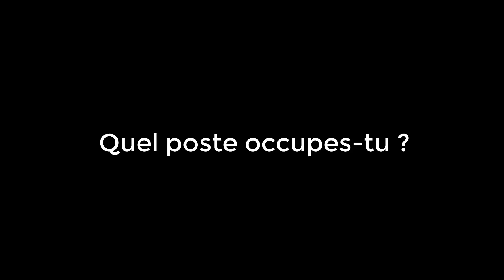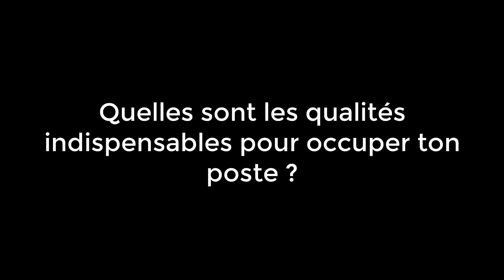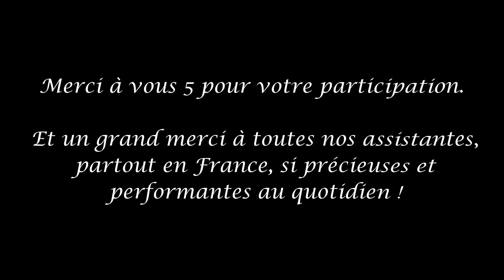Fête des secrétaires : découvrez nos assistantes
LACOSTE Dactyl Bureau & École remercie l'intégralité de ses assistantes, présentes dans toute la France, pour leur engagement, leur réactivité et leur professionnalisme.

À l'occasion de la journée nationale des secrétaires et assistantes, découvrez une partie des assistantes de LACOSTE Dactyl Bureau & École, présentes sur le site de Bourges.